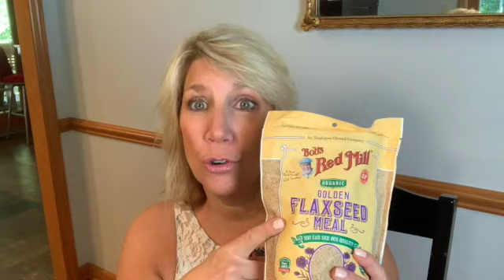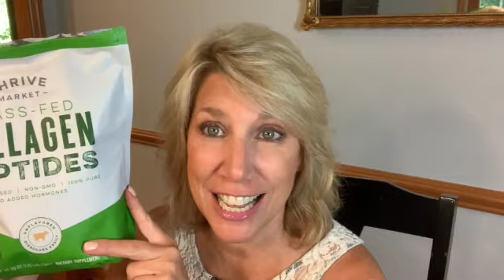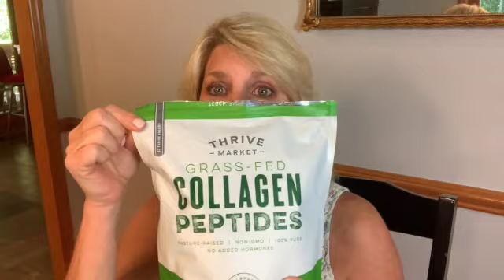Mind, Body and Soul with Kathy Sumner Adding supplements for optimum health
Daily supplements to aid in your health!! Most of us do not feed ourselves properly. This caused fatigue, weight gain, and a feeling of hunger. Adding supplements to your daily routine is a beginning to feeling your best!! Find out what you may be lacking and add it to your diet. Be sure it is in a natural, easy to digest form. Your most valuable asset is your health!!